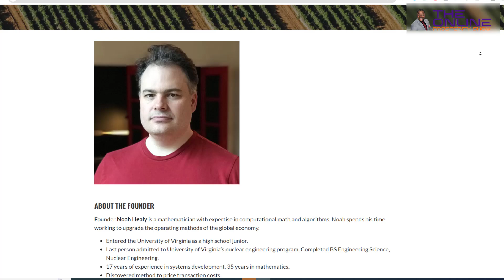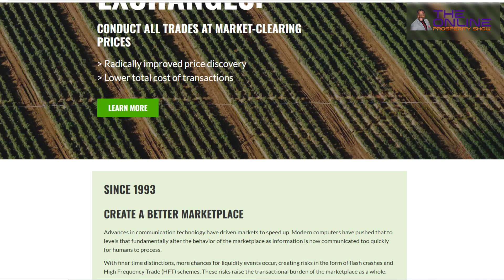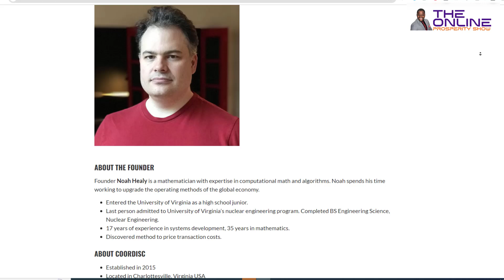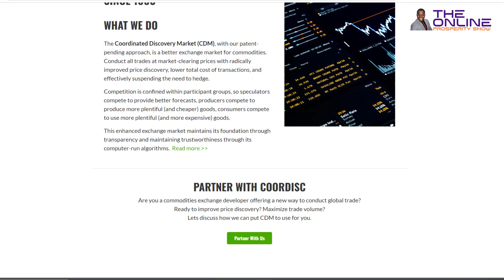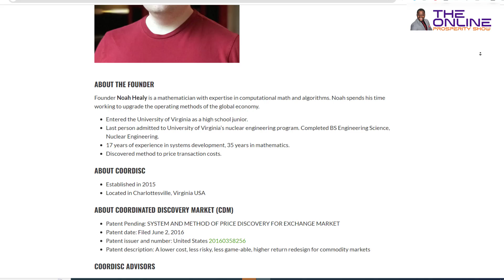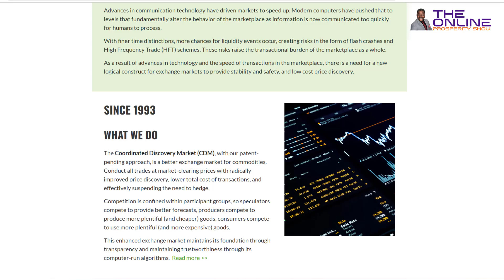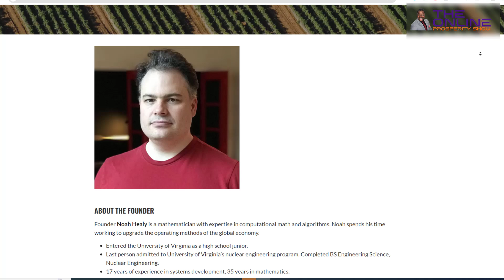US Patent Office in Turmoil Why Are They Refusing This Innovator's Ideas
Welcome to another captivating episode of the Online Prosperity Show! In this installment, our host, Prosper Taruvinga, sits down with the brilliant Noah Healy, a market designer and game theorist with a knack for revolutionizing economic systems. From his beginnings in nuclear engineering to his ventures in tech startups during the dot com boom, Noah's journey is nothing short of extraordinary. But it doesn't stop there – he's delved deep into the mathematics of information and computation, leading to groundbreaking work in market design.

Join us as Noah shares his unconventional approaches to business growth, including game theoretic strategies, podcasting, and the art of energetic serendipity. Discover the pivotal moments that shaped his perspective and learn about his innovative concept, Coordinated Discovery Markets. Noah also sheds light on his unique challenges with the US patent office and offers valuable advice to his younger self.

Throughout the interview, Noah's passion for market design and game theory shines through, offering valuable insights for entrepreneurs and business owners alike. From debunking misconceptions to navigating challenging projects, Noah shares his wisdom with candor and humor.

Don't miss this opportunity to gain a deeper understanding of market design and game theory from one of the industry's brightest minds. Whether you're a seasoned professional or a curious enthusiast, there's something for everyone in this thought-provoking conversation.

Join us on this journey toward prosperity and innovation – together, we can shape a brighter future.